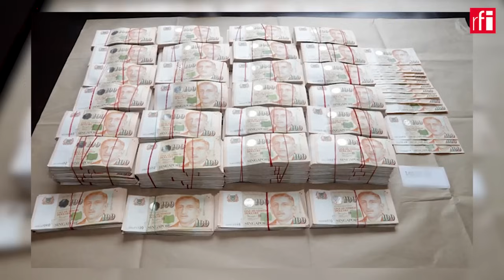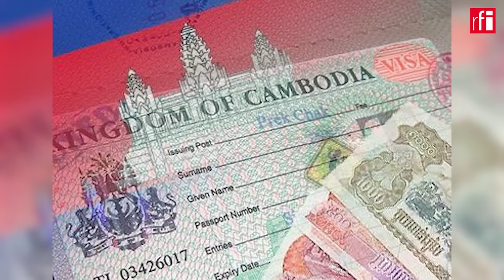OCCRP ថា កម្ពុជាកំពុងលាក់ព័ត៌មានផ្តល់សញ្ជាតិឲ្យជនបរទេសដែលពាក់ព័ន្ធលាងលុយកខ្វក់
គម្រោងរាយការណ៍អំពីឧក្រិដ្ឋកម្ម និងអំពើពុករលួយហៅកាត់ OCCRP បានចេញផ្សាយរបាយការណ៍ស្រាវជ្រាវមួយកាលពីថ្ងៃទី ០៤ ខែតុលាដោយបានរកឃើញថា កម្ពុជាកំពុងលាក់បាំងព័ត៌មានពីការផ្តល់សញ្ជាតិឲ្យជនបរទេសដែលជាប់ពាក់ព័ន្ធនឹងការលាងលុយកខ្វក់។ ការរកឃើញនូវព័ត៌មានមួយនេះ បានធ្វើឡើងOCCRPទាញក្តីព្រួយបារម្ភចំពោះកិច្ចខិតខំប្រឹងប្រែងក្នុងការទប់ស្កាត់ក្រុមឧក្រិដ្ឋជនដែលកំពុងធ្វើសកម្មភាពលាងលុយកខ្វក់តាមរយៈការបើកក្រុមហ៊ុនរកស៊ីធំៗក្នុងតំបន់អាស៊ីអាគ្នេយ៍។